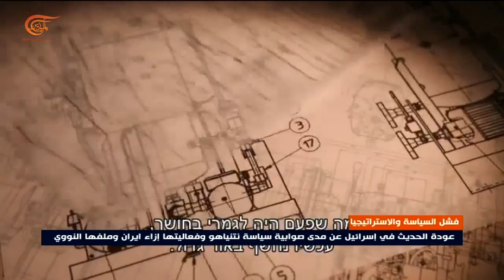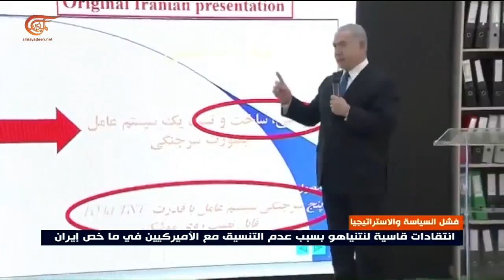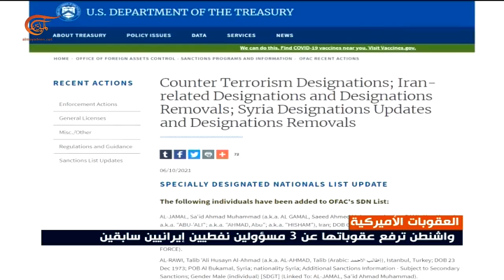عودة الحديث في "إسرائيل" عن مدى صوابية سياسة نتنياهو وفعاليتها إزاء إيران